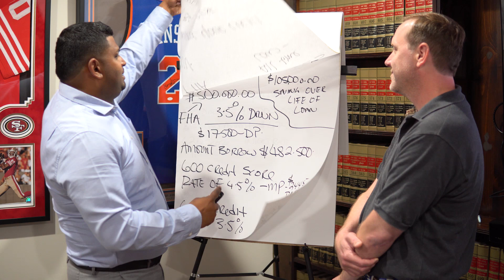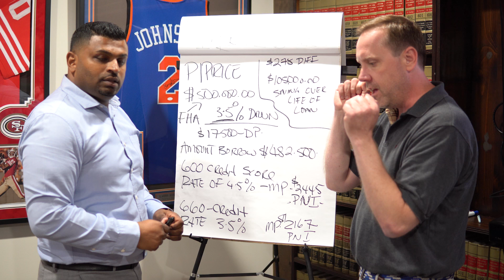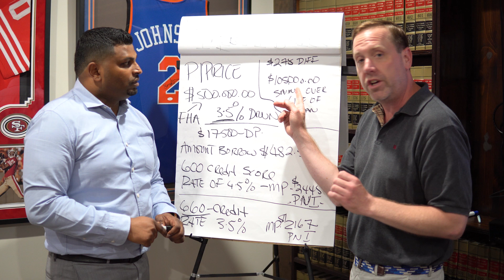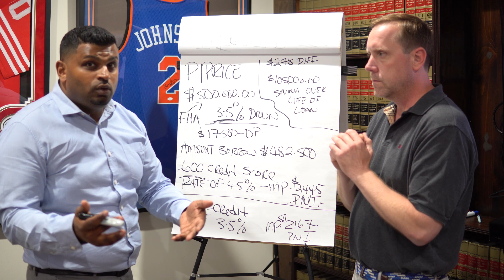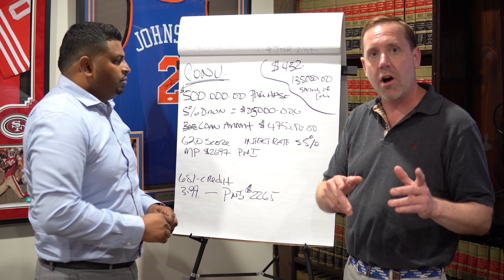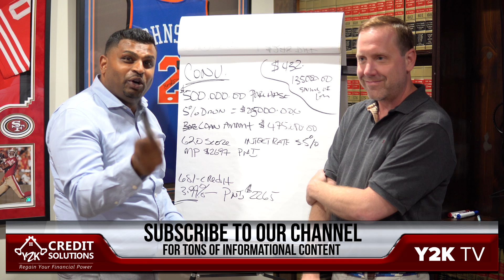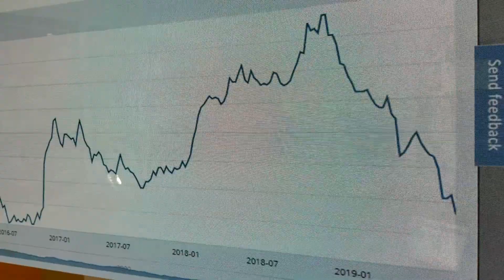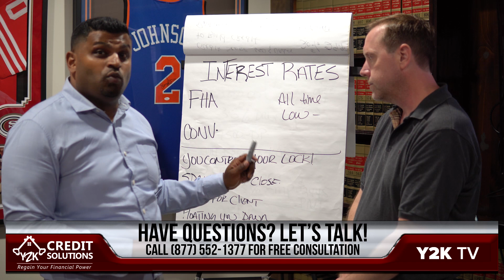30-Year Fixed Interest Rates at TWO-YEAR LOW!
Is this the PERFECT time to buy a home?

Andy Sukhu (founder and CEO of Y2K Credit Solutions) and Mark Vejack (head of the Y2K mortgage division) talk about 30-year fixed interest rates being at a 2-year low and how this puts you in the driver's seat to get a great deal on a home loan.

See how a strong credit score can save you thousands a year in loan repayments and how Y2K Credit Solutions can put you in the best position to obtain the best loan possible.

Have questions? Looking to buy your next home? Looking to have your credit fixed?